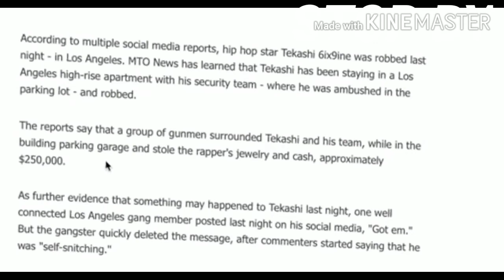TEKASHI 6IXX 9INE ROBBED AFTER VISITING NIPSEY HUSSLE MORAL?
It is alleged that the rapper Tekashi 6ixx 9ine was robbed in an high rise apartment parking lot.|STOP BY.